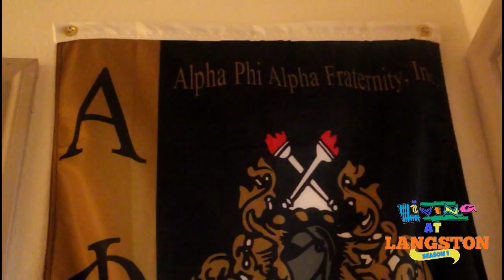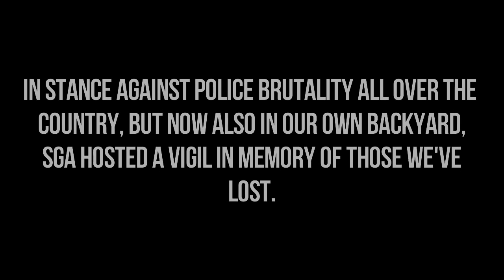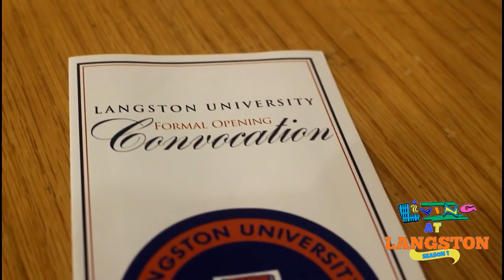Living At Langston | TheChill16 + GreekCode & HBCU Terence Crutcher Tribute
So the livest party next to homecoming was this weekend , hosted by the Beta Kappa Chapter of Alpha Phi Alpha Fraternity Inc. TheChill16 This week was filled with events! Congratulations to the NEW Elite Connection Royalty De'Marreo Felder & Tatyana Shaw.

F O L L O W  T H E M +
Beta Kappa Chapter of Alpha Phi Alpha Fraternity Inc.

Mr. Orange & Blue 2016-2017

Hosts / Producers :
Alice Wheeler